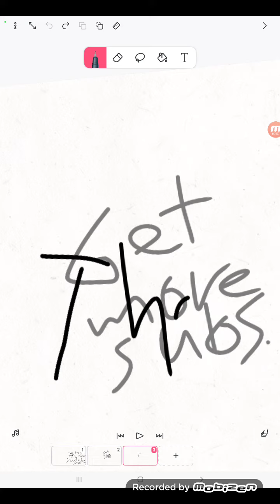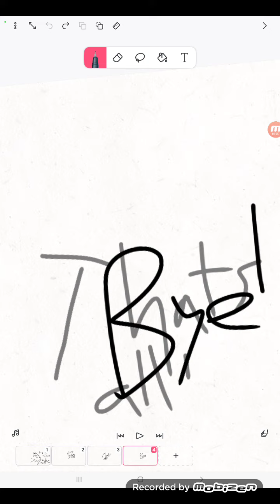how to get more channel views on youtube (real)